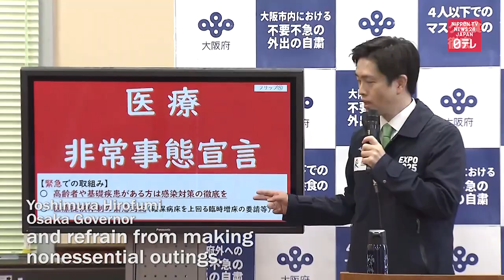Osaka governor declares medical emergency and calls off torch relay on public roads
Osaka Governor Yoshimura Hirofumi declares a medical state of emergency over the coronavirus and calls off the Tokyo Olympic torch relay on public roads of Osaka Prefecture.